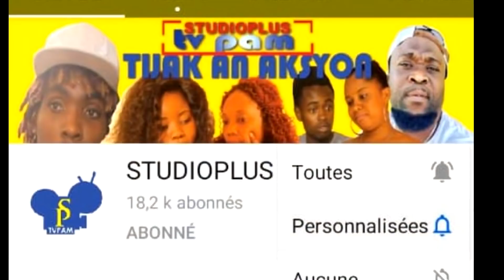SISPENN TANTASYON PATT 53 STUDIOPLUS TVPAM